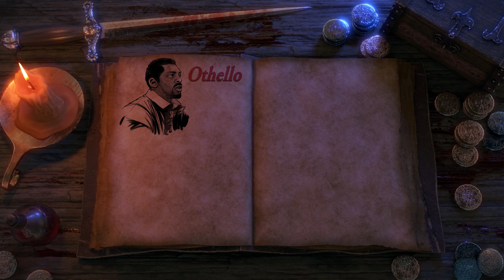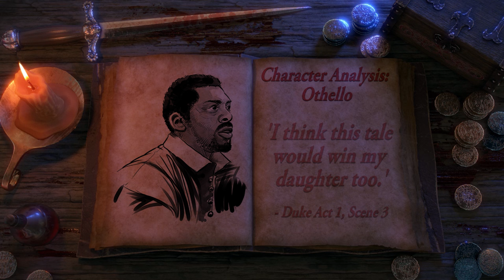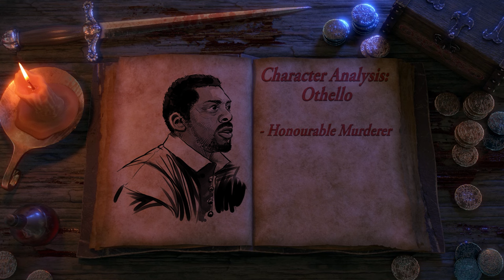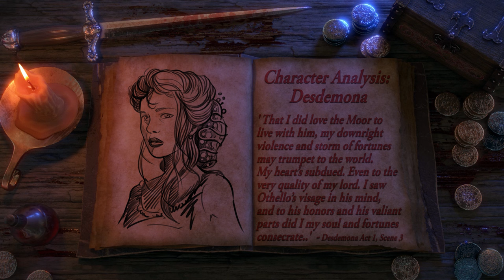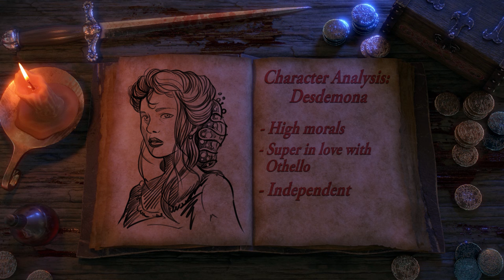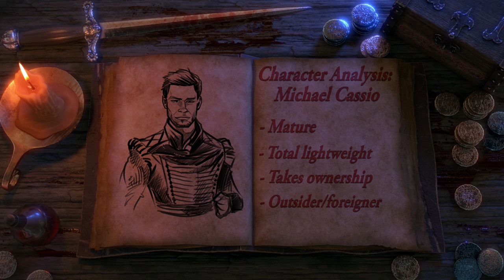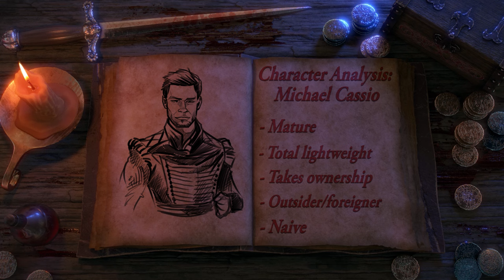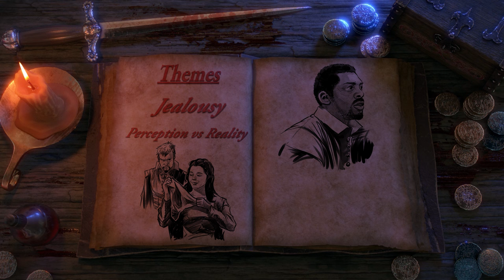Othello - A Complete Analysis (Shakespeare's Works Explained)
The Tragedy of Othello, the Moor of Venice, written by Shakespeare in 1603  is a play that sees Othello, the general of the Venetian army become consumed by jealousy. After his 'best friend' convinces him his wife is having an affair with his lieutenant, Othello goes off the deep end.

And takes the one he loves the most with him.

1:07 - The Story of Othello

18:30 - Othello Character Analysis

29:30 - Iago Character Analysis

38:13 - Desdemona Character Analysis

45:03 - Casio Character Analysis

51:06 - The Themes of Othello